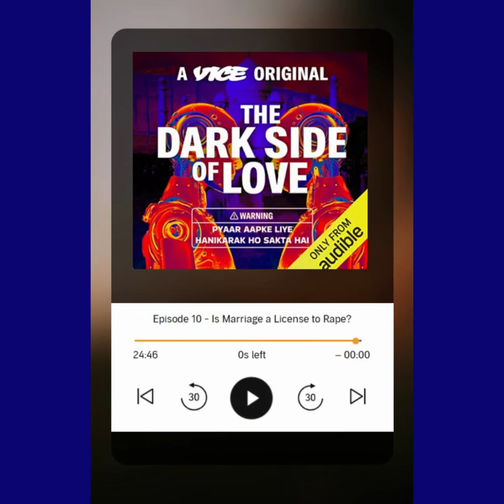Episode 10: Is Marriage a License to Rape? (The Dark Side of Love)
She was barely of legal age when she married the man she thought would protect her. She was wrong. Shilpi (name changed to protect identity) was repeatedly sexually assaulted by her husband.

If you or anyone you know requires any assistance, please contact Shakti Shalini's helpline numbers between 10 am to 6 pm from Monday to Friday.

In collaboration with Vice India Shakti Shalini has done a podcast on Marital Rape in conversation with Journalist Neha Dixit.
Highlighting the grim reality of what it looks like to be in a toxic marital relationship.